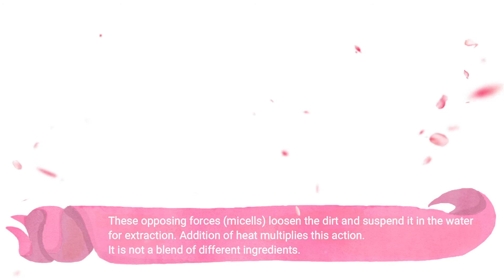Featured Chemical Surfactant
100%: Pure Surfactant, Soap Free, Biodegradable, VOC Free, Food Based, Non-Sticky, Softens Water, Free Rinsing, Residue Free, Phosphate Free & Not Cationic.

SURFACTANT is a detergent that when dissolved in water, gives it the ability to remove dirt from surfaces. SURFACTANT enables the cleaning solution to fully wet the surface being cleaned so that dirt can be readily loosened and removed. SURFACTANT molecules have a hydrophillic (water-loving) head that is attracted to water molecules and a hydrophobic (water-hating) tail that repels water and simultaneously attaches itself to oil and grease in dirt. These opposing forces (micells) loosen the dirt and suspend it in the water for extraction. Addition of heat multiplies this action. It is not a blend of different ingredients. It?s 100% pure surfactant. pH 12. Use it on any surface that can handle a pH of 12. Fresh clean fragrance.